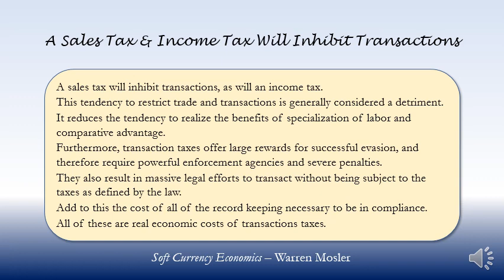A Sales Tax & Income Tax Will Inhibit Transactions - Warren Mosler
Quote from: Soft Currency Economics
Warren Mosler